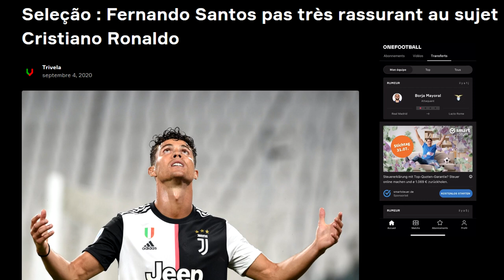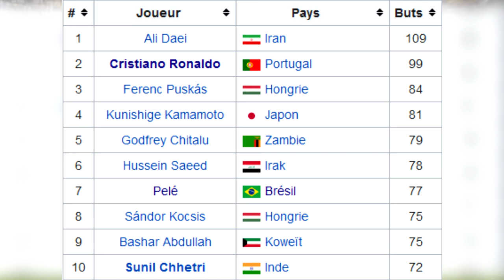🇵🇹 Les 10 RECORDS que CRISTIANO RONALDO veut battre avant sa retraite !!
Maillots de foot pas cher (-15% code : chronic)